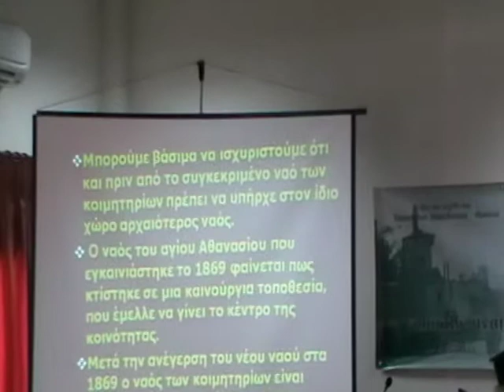3 Κ ΤΟΠΑΡΛΑΚΗΣ ΔΟΞΑΤΟ 22 ΙΟΥΝ 2013